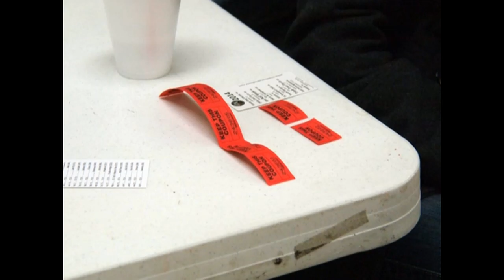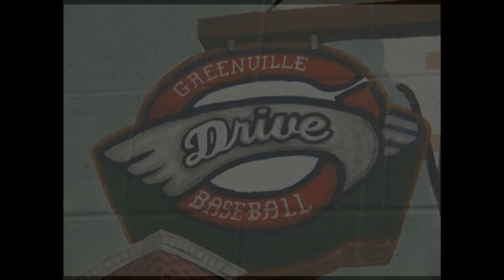South Carolina Breakfast Club - Greenville II - December 15, 2013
The South Carolina Breakfast Club was in action at Greenville Downtown airport for a second time in 2013 - on December 15, 2013.

Music is by Joe Crotty and includes